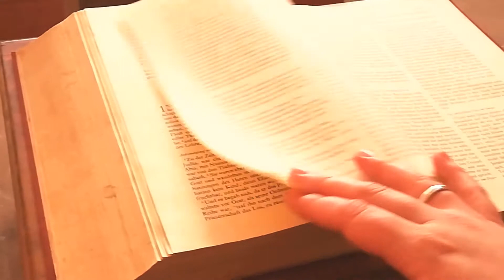Aufgenommen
Impuls von Pfarrerin Heike Reisner-Baral: "Vergiss es nicht"